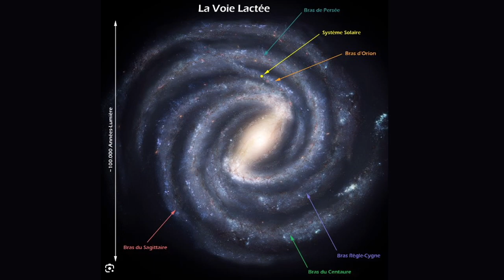CAFÉ CÉLESTE 117 | Le but préparé et spécifique de ta vie (3) | Luc Gingras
Dieu à un plan merveilleux préparé pour chacun d'entre nous, et Son coeur est que nous marchions avec Lui pour le découvrir. Dans cet épisode du CAFÉ CÉLESTE, Luc continue cette série afin de nous encourager à explorer cette destinée divine.

📖Passages bibliques:
 Mon peuple est détruit, parce qu'il lui manque la connaissance. Puisque tu as rejeté la connaissance, Je te rejetterai, et tu seras dépouillé de mon sacerdoce; Puisque tu as oublié la loi de ton Dieu, J'oublierai aussi tes enfants.

Car nous sommes son ouvrage, ayant été créés en Jésus Christ pour de bonnes oeuvres, que Dieu a préparées d'avance, afin que nous les pratiquions.

01:10 - Tu es merveilleux mon Roi
02:30 - Déclaration
03:17 - Le but préparé et spécifique de ta vie (3)
09:18 - Psaume 90: 12
13:30 - Référence planétaire
14:03 - La Terre tourne autour du Soleil à 107,219 km/h
14:29 - La Voie Lactée tourne autour du Soleil à 850 km/h
15:27 - Notre galaxie navigue à près de 2,3 millions de km/h, 630 km/s
17:13 - Ta référence s'appelle: un but spécifique
24:09 - Osée 4: 6
27:08 - Éphésiens 2: 10 et Mot de la fin

Suivez le CAFÉ CÉLESTE!

Suivez Luc!